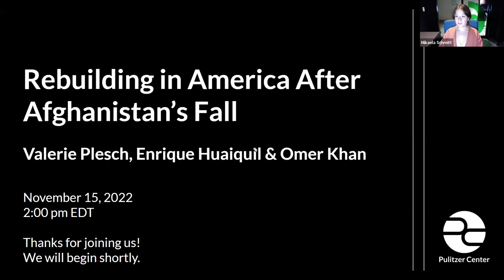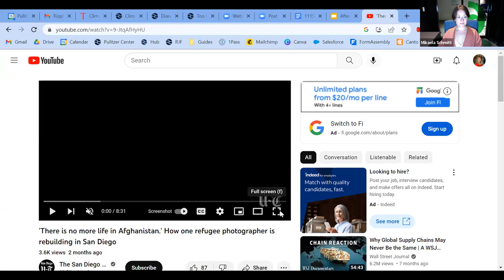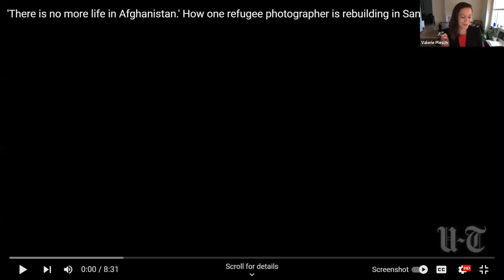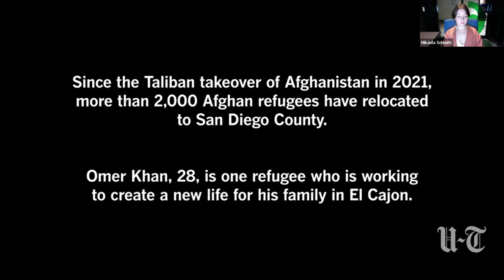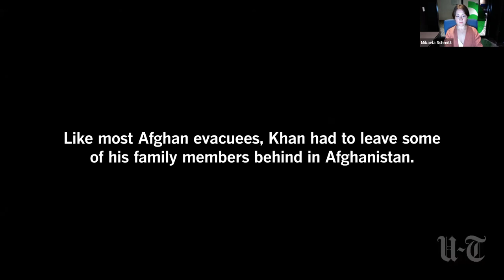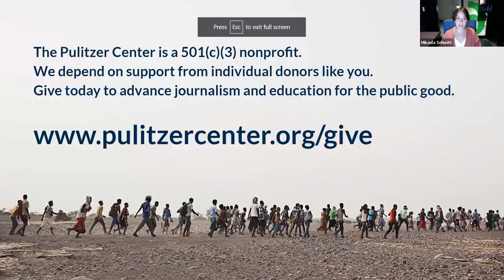Rebuilding in America After Afghanistan’s Fall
Join us for a virtual conversation with Afghan photographer and refugee Omer Khan and grantees Valerie Plesch and Enrique Huaiquil on Tuesday, November 15, 2022, at 2:00pm EST. Plesch and Huaiquil explored and chronicled the challenges faced by Afghan evacuees resettling in the U.S. in the year since the Taliban takeover in their project After the Fall.

Khan, a freelance photographer from Kabul, Afghanistan, escaped with his family nine days after the Taliban entered Kabul and took control of the capital. Plesch and Huaiquil shared Khan’s experience building a new life in San Diego in the Pulitzer Center-supported story "There Is No More Life in Afghanistan.’ How One Refugee Photographer Is Rebuilding in San Diego."

Valerie Plesch is a freelance Vietnamese-Argentine American photojournalist, documentary photographer, and writer currently based in northern Virginia. Since early 2021, she has documented the growing Afghan community in the Washington, D.C., region, including the resettlement of Afghan refugees and asylum seekers before and after the Taliban takeover in Afghanistan.
Enrique Huaiquil is a Chilean-American Emmy Award-winning cinematographer and editor at AJ+, where he has covered a wide variety of issues, including the Central American caravans trying to cross the U.S.-Mexico border, the aftermath of the earthquake in Puerto Rico, white supremacy in America, COVID-19 intensive care units, and immigration detention centers.

The discussion will be moderated by Pulitzer Center Outreach Coordinator Mikaela Schmitt. There will be time for questions from the audience. The webinar is free and open to the public, but registration is required. Register here!